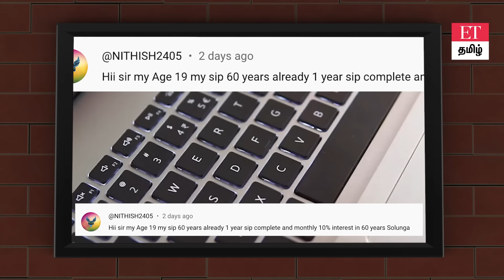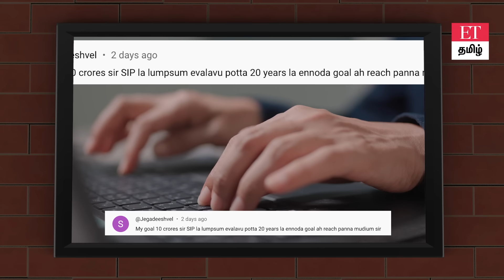மாதம் ₹1000 SIP...41 வருசம்...3.65 கோடி வரை Returns |Subscribers கேள்வி.Expert பதில்!? | ET TAMIL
நன்றி